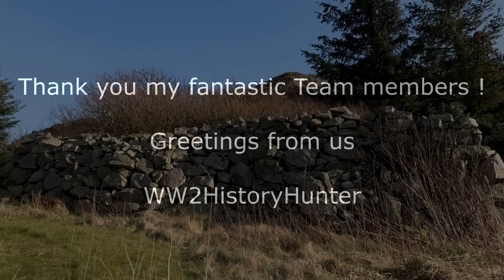German WW2 bunkers and caves found. WOW !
Lost and hidden German WW2 bunkers and caves found.
Join us and see this fantastic location for yourself !

Check out my monthly WW2 diorama giveaway videos in the beginning of each month.
Beautiful WW2 dioramas for my supporters.

My WW2 exploring gear :
My metaldetecting gear :
Makro Kruzer Multi detector
Nokta pin pointer
Makro KR 40 coil
Makro KR 13 coil
Makro/ Nokta waterproof headphones

My underwater exploration gear :
QYSea Fifish V6
Omnidirectional and totally awesome for underwater exploration !

My underground explorer flashligh gear ;
Olight M2R Warrior ( you cant destroy it )
Olight X7R Marrauder ( mother of all flashlights and insane bright light )
Olight HS2 ( headlamp , very powerful )